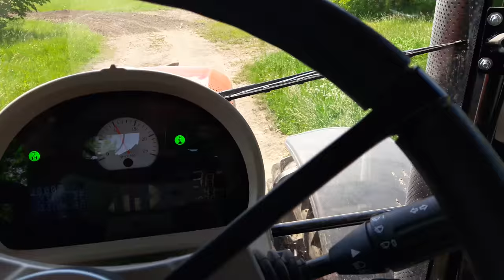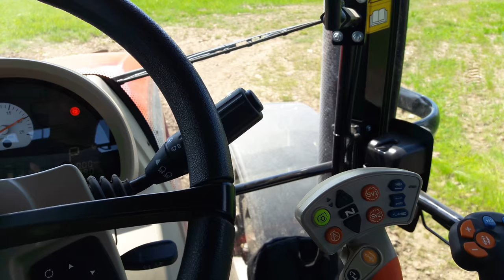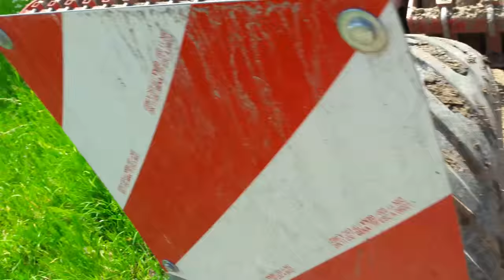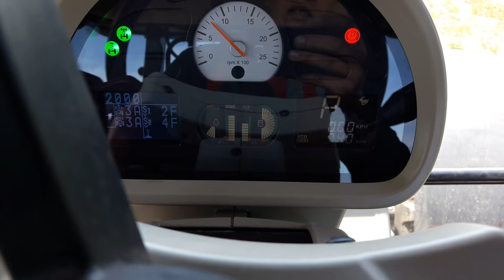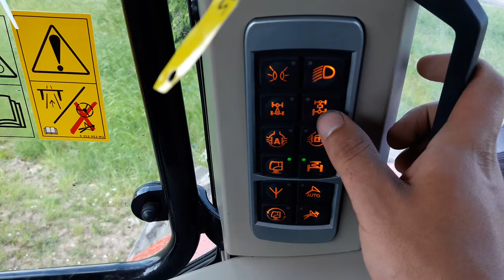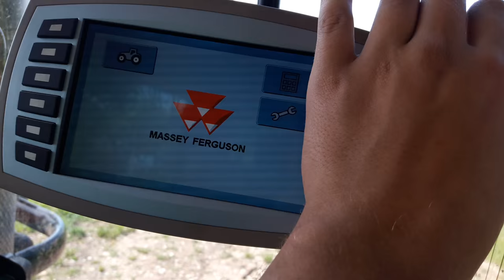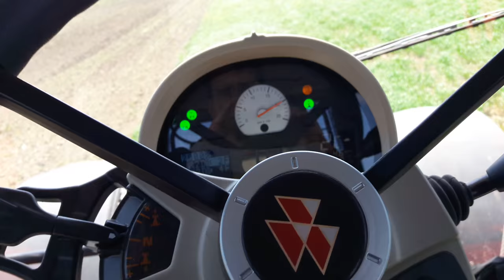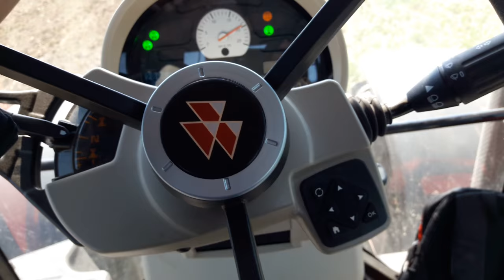Будни тракториста 2 сезон 2016, Massey Ferguson 7626 Dyna-6, выполнение полевых работ с дисками.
небольшой обзор на тракторПод насущные потребности сельского хозяйства и фермеров инженеры Massey Ferguson создали действительно прогрессивный двигатель AGCO. Силовая установка американцев считается не только одной из самых мощных на рынке, но и одной из самых экономных!

Рабочий объем шестицилиндрового двигателя составляет 8.4 литра. Он укомплектован целым рядом продвинутых технологий: увеличенными катализаторами «Selective Catalytic Reduction» (SCR) третьего поколения, системой рециркуляция выхлопных газов «Exhaust Gas Recirculation» (EGR) повторного сжигания и системой «Diesel Oxidation Catalyst» (DOC).
Двигатель AGCO также оснащен двойной турбиной с электронным управлением. Применяемые инновации подгоняют мотор под жесткие стандарты экологических норм «Stage IV/Tier 4». Двигатели AGCO могут похвастаться минимальным на сегодня уровнем выброса вредных веществ, сниженной температурой выхлопных газов и небольшим расходом топлива.

Трактор Massey Ferguson MF 8700

Мотор трудится в паре с новой бесступенчатой трансмиссией «Dyna-VT». Трансмиссия заточена под передачу максимальной производительности и эффективное использование топлива. Развитая управляющая электроника Dyna-VT существенно снижает нагрузку на оператора, работая в автоматическом режиме.

Эргономичный рычаг регулятора мощности позволяет оператору легко и самое главное – очень плавно изменять скорость трактора. Программируемый режим автоматически поддерживает скорость на заданном значении и «запоминает» все настройки оператора даже после выключения двигателя.

В зависимости от модификации 8.4-литровый двигатель AGCO настроен на такую выходную мощность и пиковый крутящий момент:

Трактор MF 8727: мощность — 300 л.с. / 221 кВт, крутящий момент — 1300 Нм;
Трактор MF 8730: мощность — 325 л.с. / 239 кВт, крутящий момент – 1390 Нм;
Трактор MF 8732: мощность – 350 л.с. / 257 кВт, крутящий момент – 1500 Нм;
Трактор MF 8735: мощность – 380 л.с. / 279 кВт, крутящий момент – 1590 Нм;
Трактор MF 8737: мощность – 400 л.с. / 294 кВт, крутящий момент – 1600 Нм.

Гидравлическое оборудование и валы отбора мощности

Электронная система управления «Electronic Linkage Control» (ELC) постоянно анализирует текущие условия и информацию от датчиков, чтобы в любой момент работы трактор двигался максимально эффективно. Автоматическая регулировка тяги уменьшает вероятность пробуксовки колес, что снижает износ резины, экономит топливо и в то же время гарантирует лучшую тягу.

Подъемная способность задней гидравлической системы — 12000 кг. Два передних гидравлических насоса имеют подъемную способность чуть более 5000 кг.

Помимо стандартного заднего вала отбора мощности (ВОМ) у трактора имеется опциональный передний ВОМ. Номинальное вращение заднего ВОМ составляет 2000 оборотов в минуту